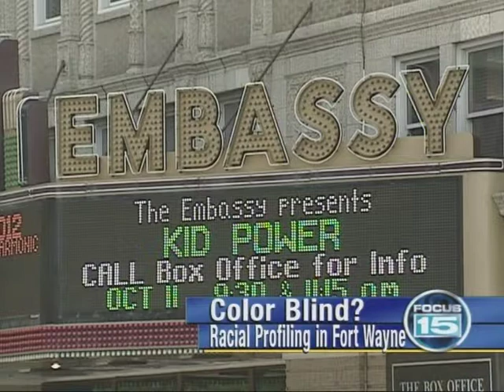Focus 15: Color Blind